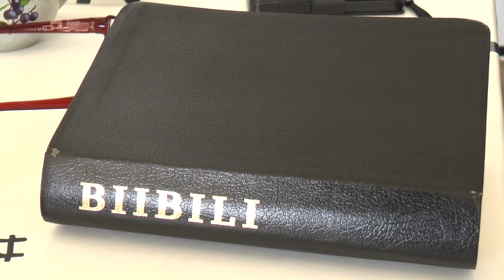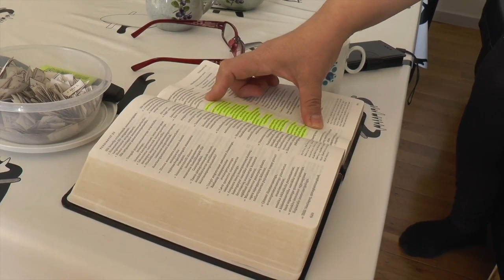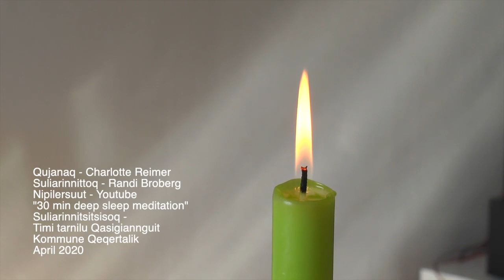Charlotte Reimer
Imigassamik pinngitsuuisinnaajunnaarluni katsorsartinnikuuvoq maannalu imigassamik atuisuunani